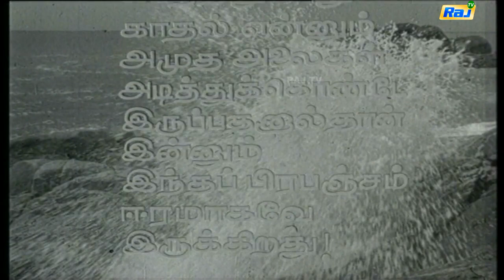Kadalora Kavithaigal Full Movie Climax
Kadalora Kavithaigal (English: Poems by the Sea) is a 1986 Indian Tamil language film starring Satyaraj, Rekha, Raja, Janagaraj and Kamala Kamesh. The film was remade into Telugu as Aradhana with Chiranjeevi and Suhasini and in Kannada as Kaurava with B C Patil and Prema. This was début film for Rekha, Raja and Ranjani.

The film was a turning point in Actor Sathyaraj's career. It successfully completed 200 days in theatres

    Category
        People & Blogs
    License